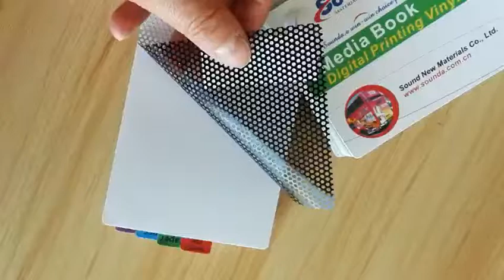Solvent Printable Perforated Vinyl One Way Vision with free smple （Sounda）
Flex Banner,PVC Flex Banner,Self Adhesive Vinyl,PVC Foam Board,PVC Tarpaulin,Advertising Materials,Carbon Fiber,Reflective Sheeting,Digital Printing Vinyl,One Way Vision，Sound New Materials Co., Ltd is a professional manufacturer of materials used for sign making, digital printing and construction.